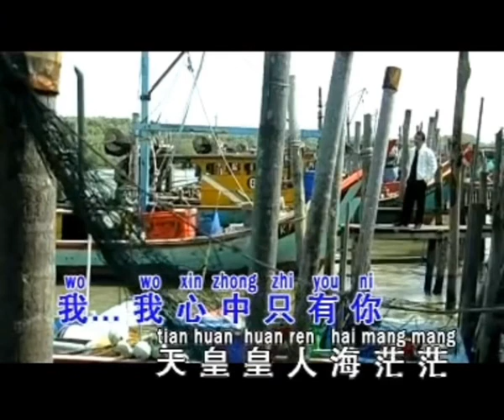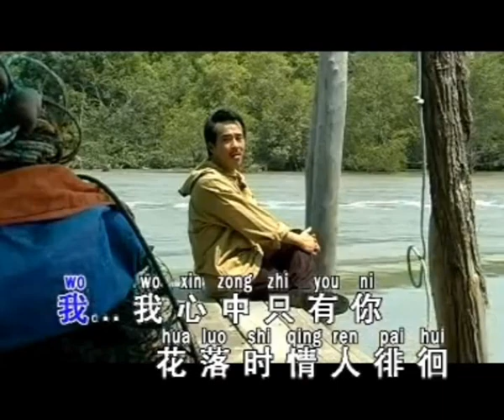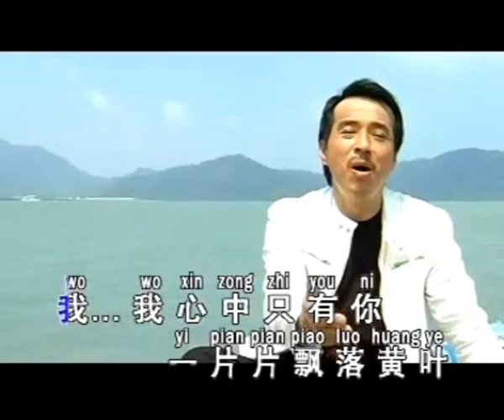我心中只有你 Wo Xin Zhong Zhi You Ni 伴奏 karaoke 林思健 Lin Si Jian